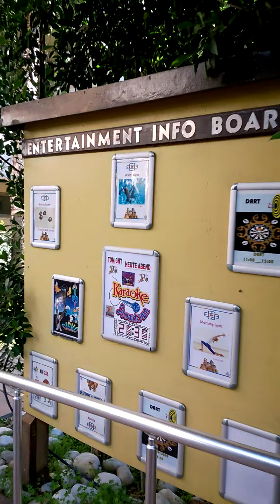Обзор отеля в Турции Сиде, Hane Garden Resort 5*, территория часть 1 hotel in Side Turkey, Hane 5*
Пройдемся по территории отеля, по части которая дальше от моря. территория небольшая, но зеленая